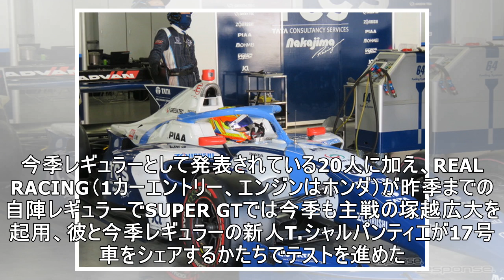【スーパーフォーミュラ 富士テスト】2日間総合の最速タイムは移籍した王者・山本尚貴…「このチームなら今年も戦える」